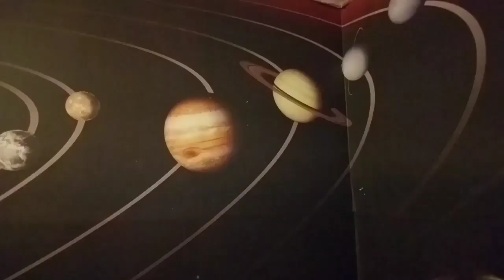Star Wars Theme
Played on Smart Music. Taken from "The Star Wars Epic"